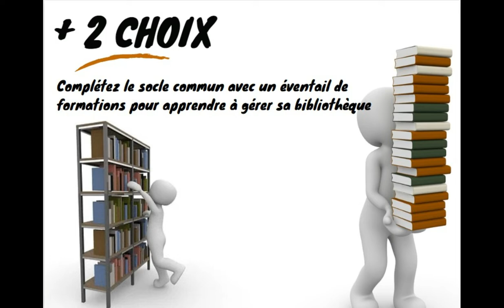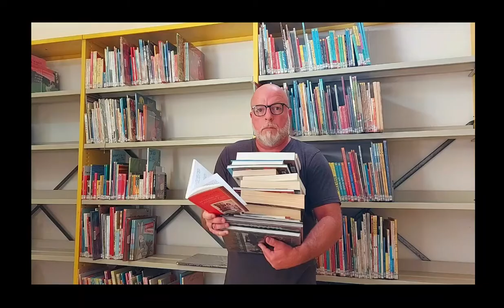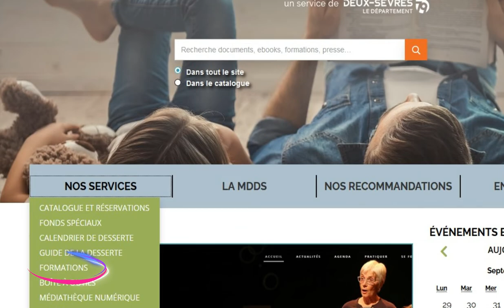Tutoriel des formations 2023 de la MDDS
Cette année, le programme des formations fait peau neuve, avec une nouvelle formation de base plus souple et plus adaptée aux évolutions du métier, des profils-conseils destinés à vous guider dans vos choix de formations, davantage de propositions de formations sur VOS territoires, des inscriptions simplifiées aux formations via le portail MDDS et un renforcement de l'accompagnement technique pour répondre à vos besoins rapidement.

Pour vous aider dans ces nouveautés, voici un petit tuto qui reprend les grandes lignes de ce programme 2023 !